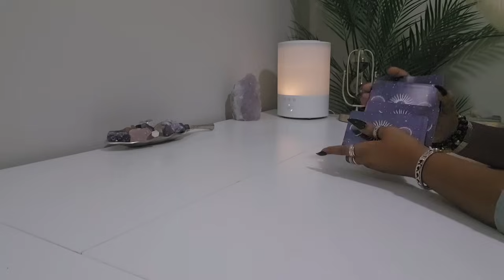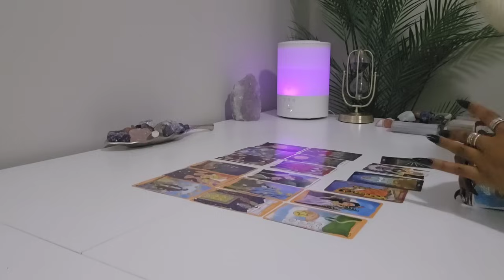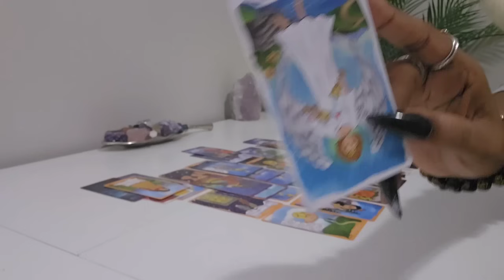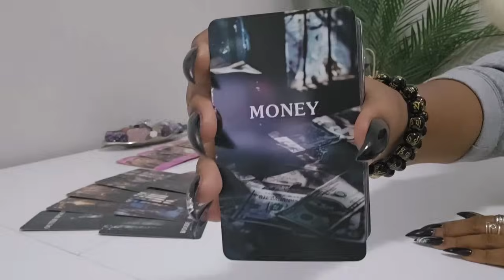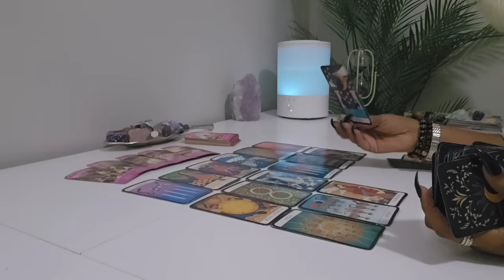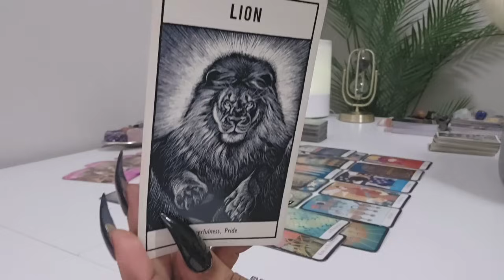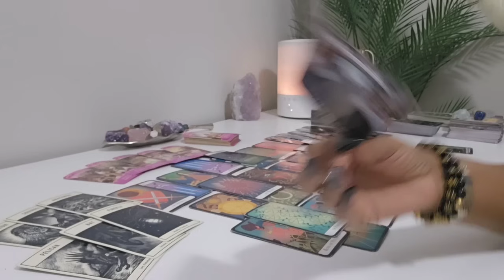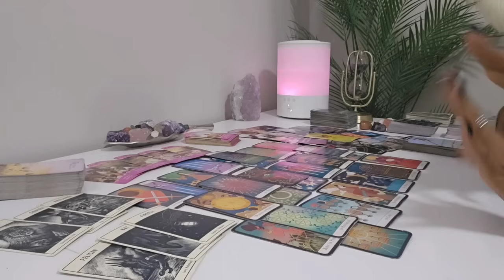GEMINI ♊️ | NO CONTACT! HAVING LOVE FOR ANOTHER (DETAILED) I HOPE YOUR READING TO RECEIVE THIS TRUTH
EVERY 500 LIKE 1-PERSON WILL BE SELECTED IN COMMENT SECTION

*Available Sessions*